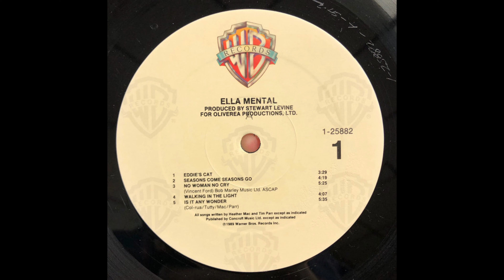A3 No Woman No Cry - Ella Mental – Ella Mental (Album) 1989 USA Vinyl HQ Audio Rip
A3  No Woman No Cry
Ella Mental – Ella Mental  (Vinyl Album)  - Lossless Record Rip High Quality Audio 1989 US Pressing HQ Full Album Playlist

catalog #:         Warner Bros. Records – 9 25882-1
2673225-Ella-Mental-Ella-Mental

Ripped on January 30, 2024 from vinyl record album (exact release in URL above) out of my personal collection in high quality lossless format - HQ Audiophile Turntable Rip - Original album, not a recent remaster! 96000Hz/32 bit float rip, lossless, uncompressed encoding prior to upload

A1  Eddie's Cat 3:29
A2  Seasons Come Seasons Go 4:19
A3  No Woman No Cry 5:25
A4  Walking In The Light 4:07
A5  Is It Any Wonder 5:35
B1  Freedom Jive 5:13
B2  Song For Jenny 4:03
B3  Seeds Of Tomorrow 3:40
B4  Africa 3:11
B5  Madman 4:15